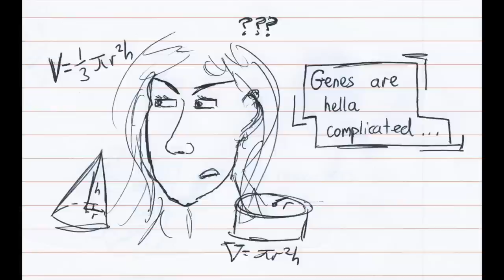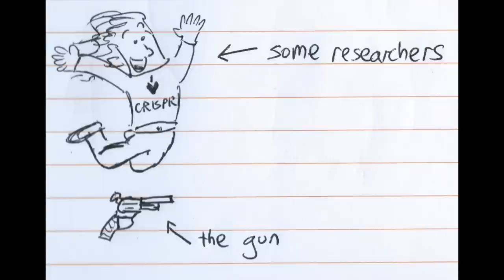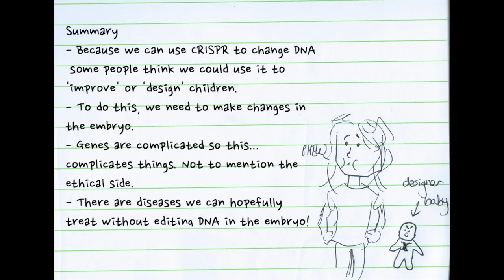Designing future children // CRISPR's potential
A brief overview of the idea of ‘designing children’ using gene editing, featuring a Hamilton reference and Michael Jackson doodle.

If you want a small essay of notes, or to ask any questions, hit me up.
Paul Knoepfler’s Ted talk on designer babies, as mentioned